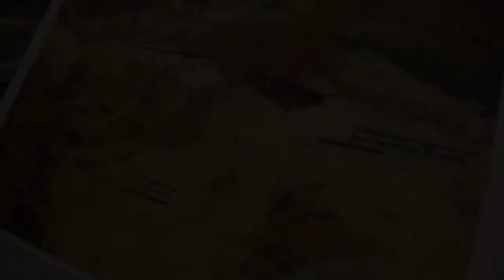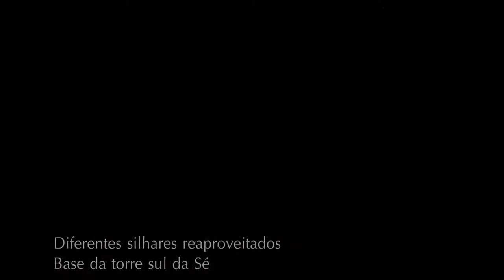MONVMENTVM QVAM VERBA MILLIA VALIDIVS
Rua romana da antiga cidade de Olisipo, ladeada por lojas, as tabernae, e datada do séc. I d.C.
Esta rua construida em largos patamares separados entre si por pequenos degraus, tem uma orientação N/S e deveria constituir o acesso mais directo para quem, da frente ribeirinha se dirigia ao teatro e à parte Norte da cidade.
Escavações arqueológicas realizadas nos Claustros da Sé de Lisboa confirmaram vestígios materiais e estruturais, e permitem-nos testemunhar uma ocupação intensa e contínua deste local desde o séc. IV a.C.
A Sé de Lisboa guarda ainda na sua construção muitas pedras reutilizadas monumentos de época Romana, Visigótica e/ou Moçárabe.

Trabalhos Arqueológicas de 1990-99 pelos arqueólogos José Luís Martins de Matos e Clementino José Gonçalves Amaro, Maria Alexandra de Medeiros Lino Gaspar.
Bibliografia:
- AMARO, Clementino José Gonçalves;” Vestígios materiais orientalizantes do Claustro da Sé de Lisboa, Os Fenícios no território português” ; Lisboa: Universidade Nova, (Estudos Orientais, 4), p. 183-192.; 1993
- MATOS, José Luís Martins de; Al-madan; “Escavações arqueológicas nos claustros da Sé de Lisboa”; Almada. 2ª Série:3, p. 108.; 1994
- Salete Simões Salvado e Seomara da Veiga Ferreira - “Alguns elementos pré-românicos reutilizados nos parametros exteriores da Sé de Lisboa, Lisboa Revista Municipal, Serie II, 7, 1984
- Fernandes, Paulo Almeida; Visigótico ou moçárabe? Alta Idade Média no Museu Arqueológico do Carmo, Lisboa,
- Fernando de ALMEIDA,“Pedras visigodas de Lisboa”, revista de Guimarães,vol. LXVIII, Guimarães,1958